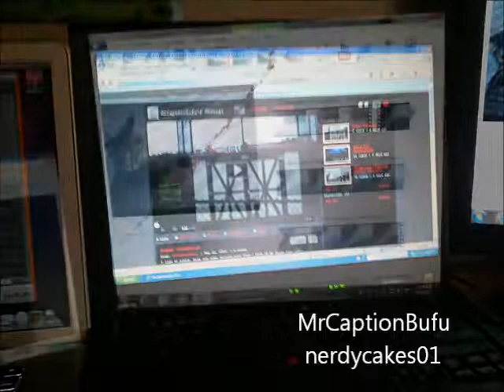The Evening News Episode 2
episode two talks of the upcoming Halloween goodies